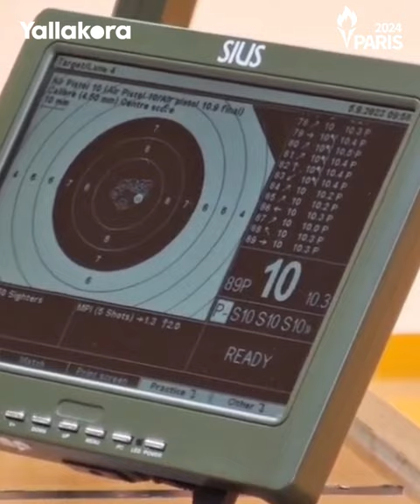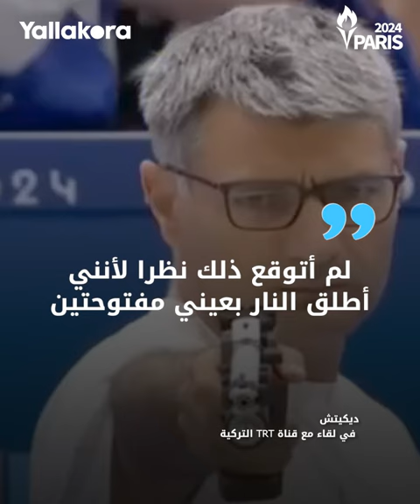أشهر رياضي في أولمبياد باريس 2024.. قصة يوسف ديكيتش "سبيشال وان" الرماية 🔫🇹🇷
أثار التركي يوسف ديكيتش ضجة كبيرة في أولمبياد باريس 2024 حتى أصبح أشهر رياضي في الدورة الحالية من المنافسات.